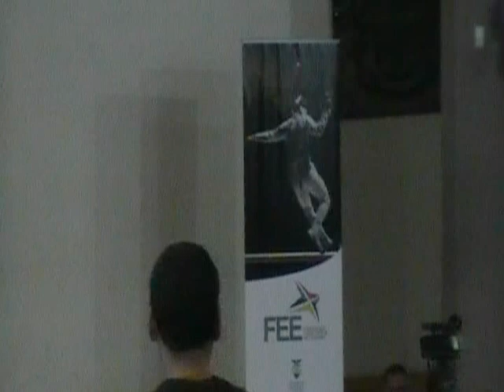#1 Soy Olímpico, programa dirigido a Colegio Particular Teniente Hugo Ortiz, CSECT al 2012.09.13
#1 Soy Olímpico, programa dirigido a estudiantes Colegio Particular Teniente Hugo Ortiz, CSECT  al 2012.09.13.

El COE, a través de su Comisión de Cultura y Educación y la Academia Olímpica Ecuatoriana, decidió incorporar a su planificación anual la ejecución de un proyecto de difusión de los valores y principios Olímpicos.

El presidente de la AOE, Econ. Bruno Faidutti, ha resaltado que "Soy Olímpico" es un programa dirigido a estudiantes de escuelas y colegios de Guayaquil, teniendo como ejes trasmisores: El juego limpio, doping y deporte para todos.

El proyecto consiste en una narración representada por ex deportistas de élite como Jorge Delgado Panchana, mejor nadador en la década de los 70 y cuarto en los Juegos Olímpicos de Múnich; Roberto Ibáñez, campeón sudamericano de judo y clasificado en JJ.OO. Beijing 2008; y Jimmy Arévalo, judoca campeón panamericano en 1980 y representante de nuestro país en JJ.OO. Moscú 1980 y Los Ángeles 1984.

La finalidad es conseguir que los niños y jóvenes puedan conocer a través de la constancia, esfuerzo y la disciplina estos deportistas han logrado convertirse en auténticos héroes.

Los centros educativos que se han visitado o visitarán en este primer periodo son: José Domingo de Santistevan, Unidad Educativa Comisión de Tránsito del Ecuador, Academia Naval Almirante Illingworth, Colegio Particular Alejandro Internacional, Colegio Alemán Humbolth, Academia Naval Visión, Colegio Particular Señoritas Francisco de Asís, Colegio Nacional de Bellas Artes, entre otros.

En las producciones se presentan las evidencias en el Colegio Particular Teniente Hugo Ortiz al 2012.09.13.